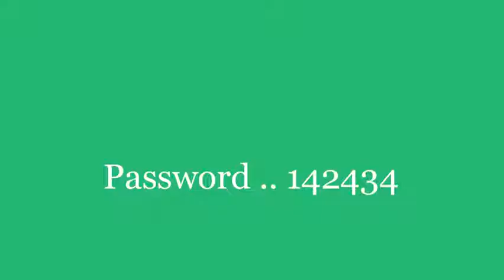Background Vol 13